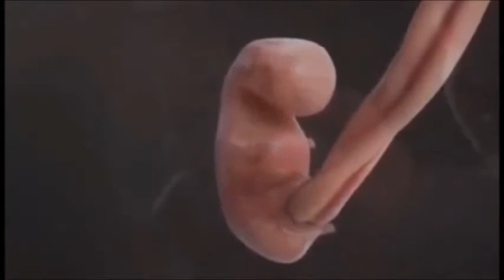Seçme Videolar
Seçme kısa videolar